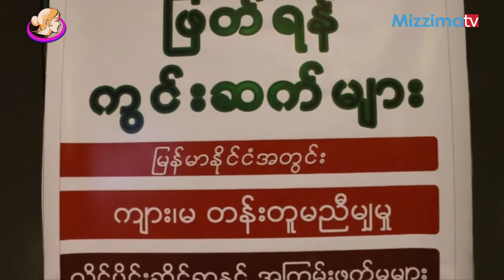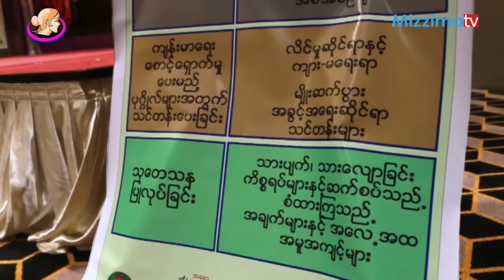အမ်ဳိးသမီးမ်ားအတြက္ကြင္းဆက္ျဖတ္ရန္မ်ား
လိင္ပိုင္းဆိုင္ရာအသိပညာေပးမႈ မရွိတာ ၊ က်ားမအခြင့္အေရးတန္းတူညီမွ်မႈ မရွိတာ ၊ အမ်ဳိးသမီးေတြအေပၚ အၾကမ္းဖက္မႈေတြ ျဖစ္ေနတာ ဆိုတဲ့အခ်က္ေတြဟာ တစ္ခုနဲ႔တစ္ခု ဆက္ႏႊယ္ေနတယ္ ဆိုတာကို ျဖတ္ရန္ကြင္းဆက္မ်ားဆိုတဲ့ သုေတသနစာတမ္းအႏွစ္ခ်ဳပ္မွာ ေဖာ္ျပထားပါတယ္။ ဒါေတြကို ကြင္းဆက္ျဖတ္ဖို႔ ဘာလုပ္သင့္သလဲ။